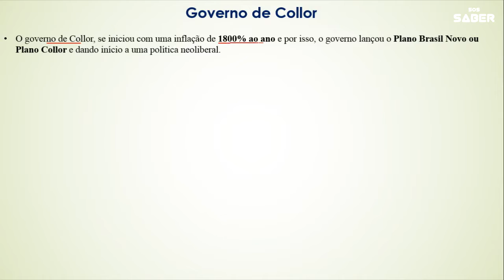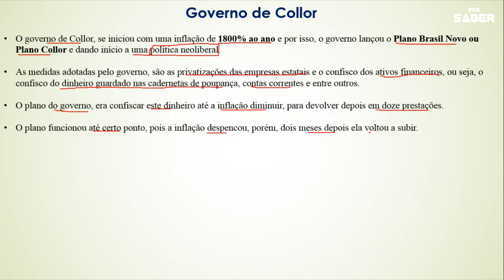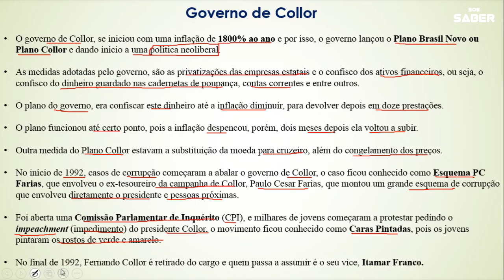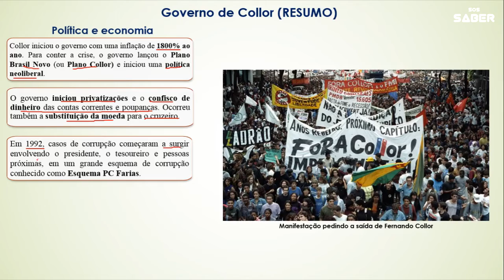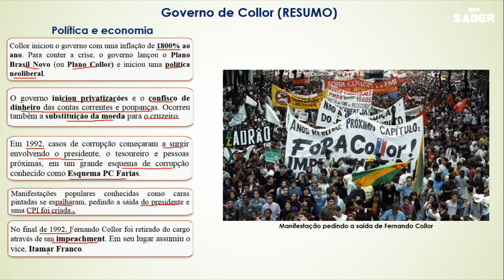História do Brasil - Nova República (1985-) - Aula 2 - Governo de Collor (1990-1992)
➤ Compre a APOSTILA DIGITAL HISTÓRIA DO BRASIL do Canal SOS SABER, ajude nosso Canal e acompanhe as vídeo aulas pela apostila! (acesse o link do PagSeguro UOL Mais detalhes no final da descrição!

➤ NESSA VÍDEO AULA IREMOS APRENDER SOBRE: O Governo de Fernando Collor, que durou de 1990 até 1992. Sobre o seu governo, destacaremos o Plano Collor, o polêmico plano econômico que confiscou o dinheiro da poupança

Você ajudará a gente a melhorar nossas vídeo aulas e produzir mais conteúdo.

 (Aqui você pode saber mais sobre a gente, ficar informado, saber das dicas e muito mais)

➤ MAIS DETALHES SOBRE A APOSTILA:
Ao comprar a apostila digital, além de você ter um conteúdo atualizado, objetivo e de fácil entendimento, você estará ajudando nosso canal a desenvolver cada vez mais materiais, vídeo aulas e muito mais.

LEMBRE-SE A APOSTILA É DIGITAL (formato em PDF).

Em breve, disponibilizaremos em EPUB e MOBI (assim que disponível enviaremos a todos que compraram em PDF).

Se você está estudando para ENEM, ENCCEJA ou qualquer outro vestibular, ou até mesmo para dar aquele reforço no Ensino Médio, ESSA APOSTILA É PERFEITA PARA VOCÊ!

Nesta apostila, abordaremos os principais episódios da nossa história, e para melhorar o aprendizado, dividiremos este livro em 4 unidades.

UNIDADE 1: Abordaremos o Período Pré-Colonial (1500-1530) e o Período Colonial (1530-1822), que inclui a chegada dos portugueses ao Brasil, o processo de Colonização, a escravidão, a economia, as Revoltas Nativistas e Emancipacionistas e a Independência do Brasil.

UNIDADE 2: Aprenderemos sobre o Primeiro Reinado (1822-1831), o Período Regencial (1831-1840) e o Segundo Reinado (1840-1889), isso abrange a crise do Primeiro Reinado, a Abdicação de D. Pedro I, as revoltas regenciais, o governo de D. Pedro II e o fim da monarquia.

UNIDADE 3: Vamos aprender sobre a República Velha (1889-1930) e a Era Vargas (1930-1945). abrangendo a Constituição de 1891, a economia, a Política do Café com Leite, o Governo Provisório, a Constituição de 1934 e a renúncia de Getúlio Vargas.

UNIDADE 4: Aprenderemos sobre a República Populista (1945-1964), a Ditadura Militar (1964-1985) e a Nova República (a partir de 1985), que inclui o governo de Dutra, Getúlio Vargas, Juscelino Kubitschek, Jânio Quadros e João Goulart. Inclui-se também a política e economia durante o Regime Militar, a volta da democracia, a Constituição de 1988 e os governos de José Sarney até o governo de Michel Temer.

Se você gostou, acesse o link direto do PagSeguro, sua compra estará protegida e assim que seu pagamento for aprovado enviaremos via e-mail!